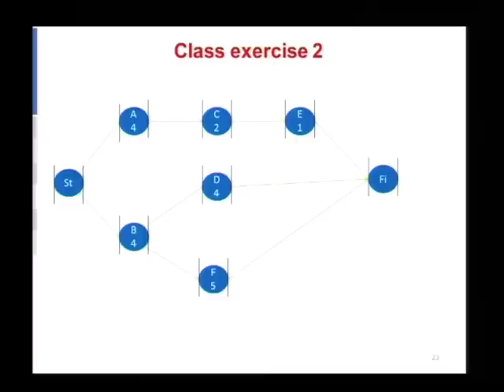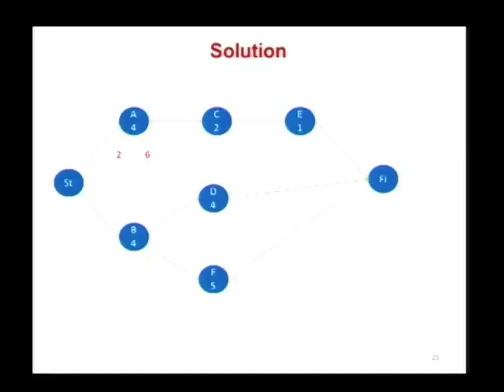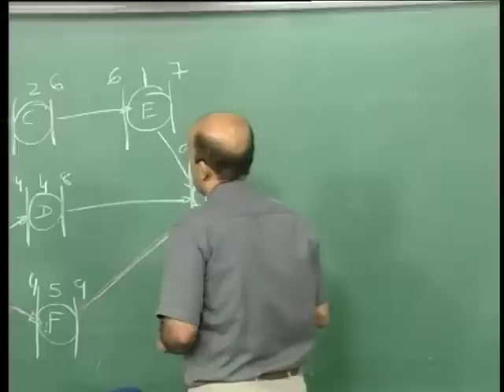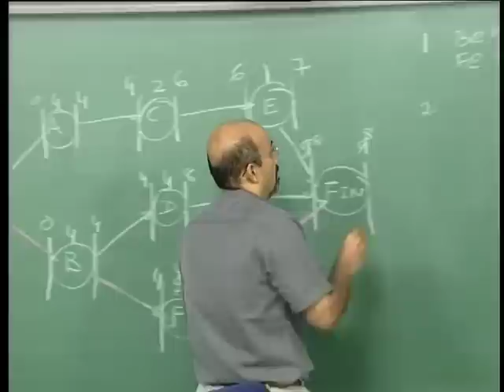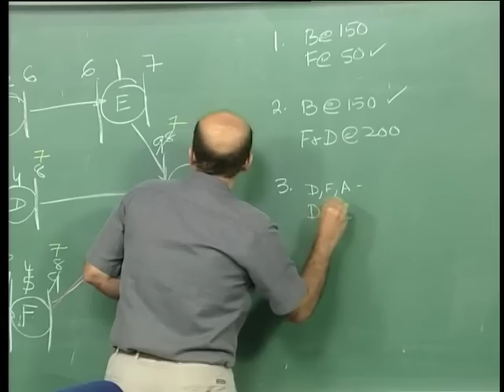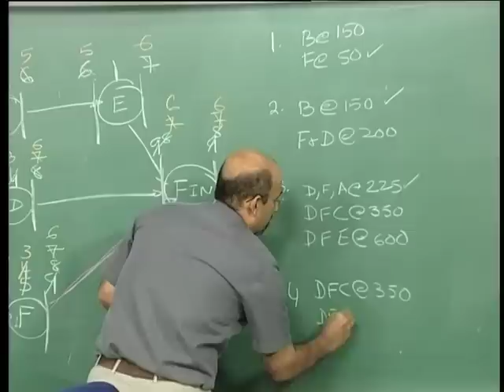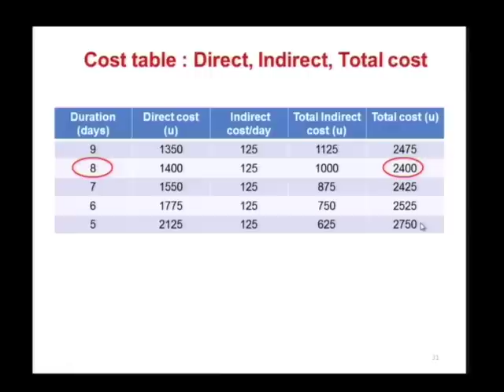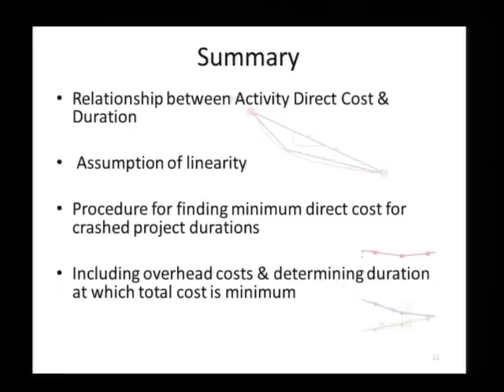#29 Time-Cost Trade-off: Class Exercise 2 | Project Planning & Control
Welcome to 'Project Planning & Control' course !

This lecture involves a class exercise focused on time-cost trade-off. It guides students through drawing a project network, analyzing critical paths, and making decisions on crashing activities based on cost considerations. The lecture emphasizes practical application and problem-solving skills in project crashing.